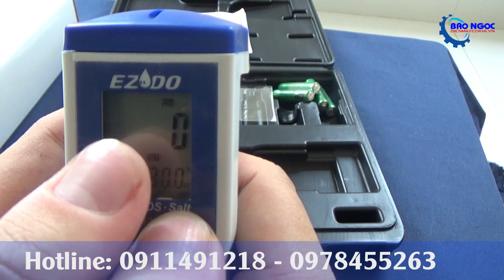★ Review và hướng dẫn sử dụng máy đo đa năng Gondo 7021 - có thể đo độ dẫn TDS, độ mặn và nhiệt độ